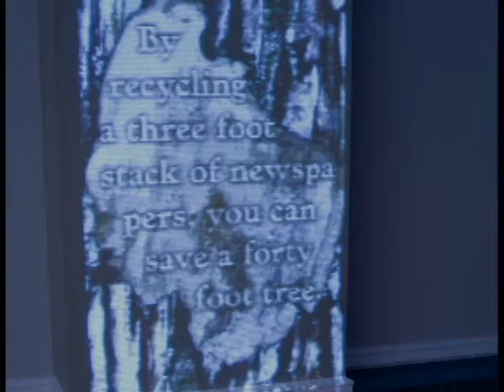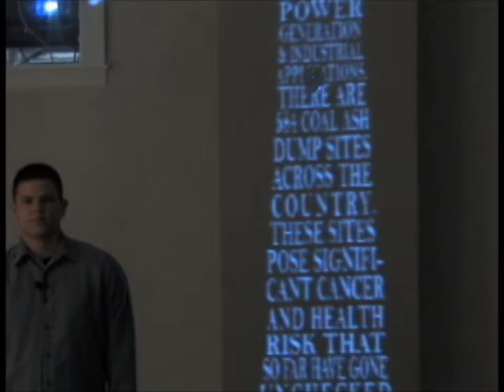Justin Bozzelli - Mixed Media.mov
Saint Xavier University Senior Art & Design Show 2010